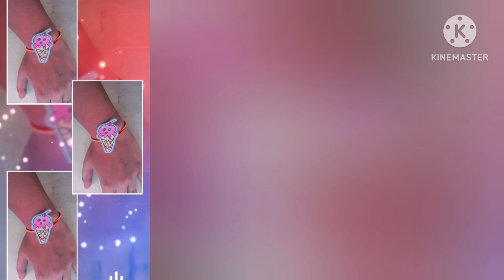how to make rakhi at home / diy cute rakhi for kids /@craftkunj1629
घर पर राखी बनाये

Hey guys in this video we make cute rakhi for kids.

my craft playlist_,,,,, ,,,,😋😃😄😄😄

Share chat
🤝 शेयरचैट पर  ग्रुप से जुड़ें 👇